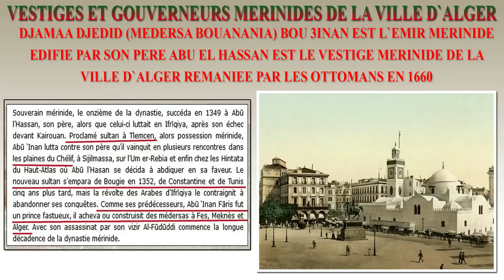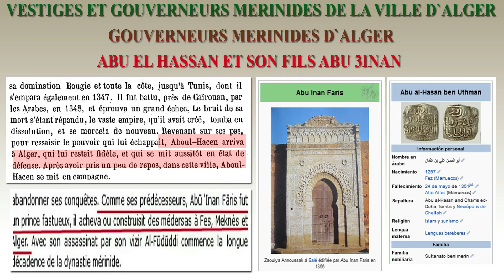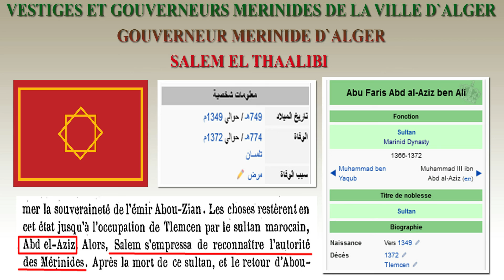VESTIGES ET GOUVERNEURS MERINIDES (BENI MERIN) DE LA VILLE D`ALGER